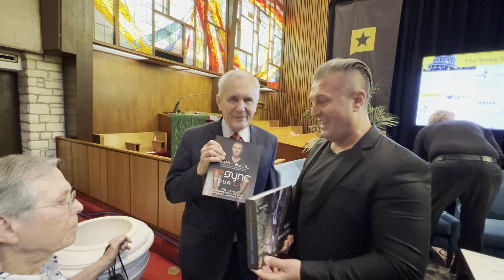Samir Becic Meets U.S. Congressman Lloyd Doggett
From September 22-24th, at Texas Tribune’s annual Festival in Austin, TX, Samir Becic met with some of the top political thinkers of our generation including Presidential candidates, Governors, Senators, Congresspeople, and Mayors.

While at the Texas capitol, Samir gifted each politician a dedicated copy of his health and fitness book, “ReSync Your Life”, to encourage and inspire the lawmakers to keep motivating Americans to live healthier and fitter and vote on legislation that positively impacts public health. He had a great time speaking with the members of Congress about the importance of improving public health for all Americans- he even got several to record video messages aimed at motivating American youth to get active!